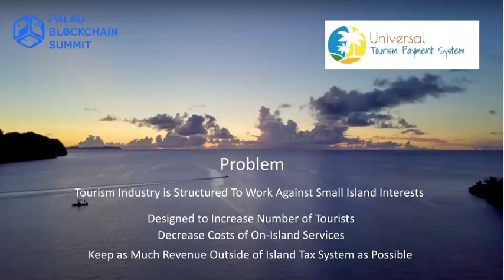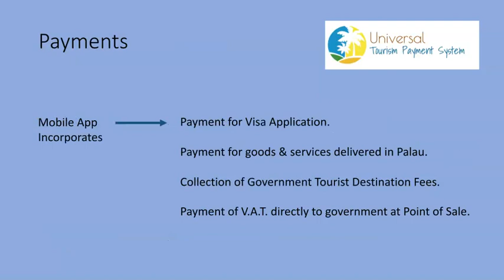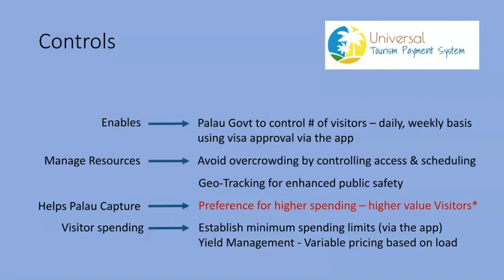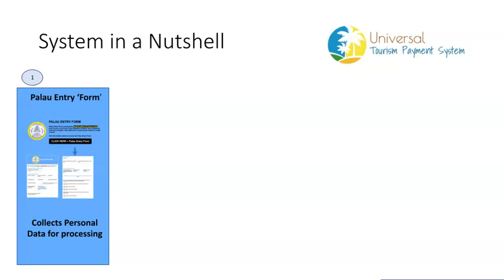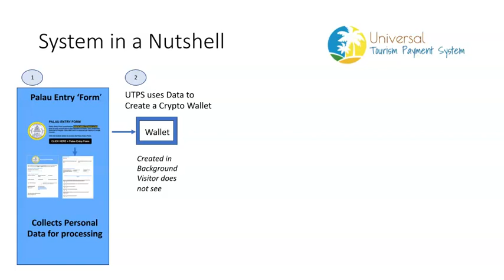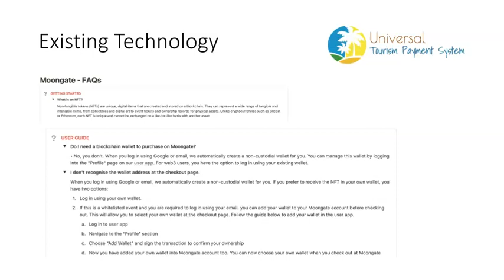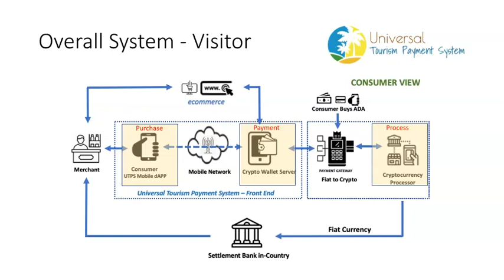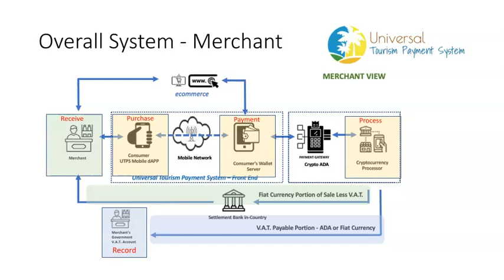UTPS EXPLAINER MOVIE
This video explains the background and inner workings of the UTPS